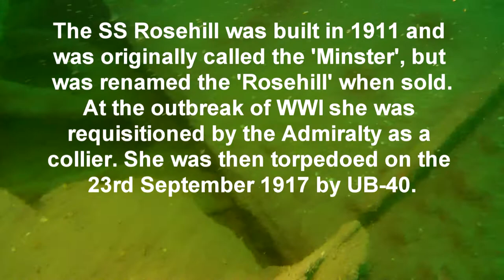Wreck of the SS Rosehill near Plymouth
SS Rosehill was built in built in 1911 by S.P. Austin and Son of Sunderland and called the SS Minster. The triple expansion engine was built by North Eastern Marine Engineering, Sunderland, and she was 314 feet long with a gross tonnage of 2788 tons. The owners were Stephenson Clarke and Company.She was sold to W. J. Tillett Steam Ship Co. Ltd., Cardiff,  in 1914, and renamed the Rosehill. At the start of WWI she was requisitioned by the Admiralty as a collier.

23rd September 1917, 5 miles SW by S from Fowey, Cornwall, whilst en route from Cardiff to Devonport, she was torpedoed by UB-40. She was later re-boarded, but sank soon afterwards.

She now rests in 30 meters of water, and is a popular wreck dive. Although well flattened, the boiler, engine, gun, propeller, rudder, and a bow anchor are all visible.